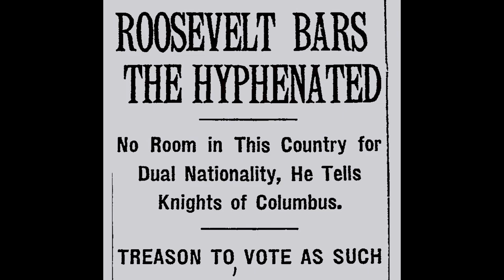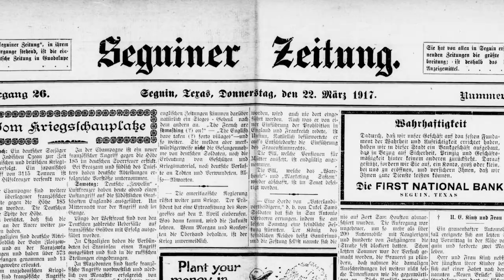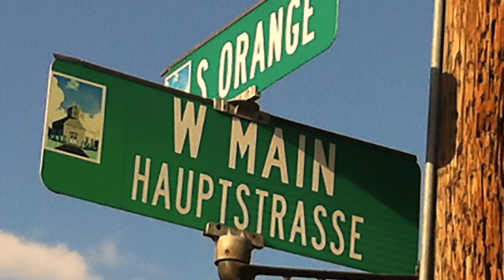War and Suspicion in German Texas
Learn more about German immigration to Texas in this video and others in our German Texan video series, produced for inclusion in our German Texans: Land, Freedom, Community mobile tour available